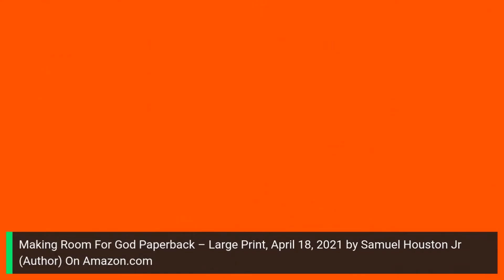the truth finally revealed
author tells about new book